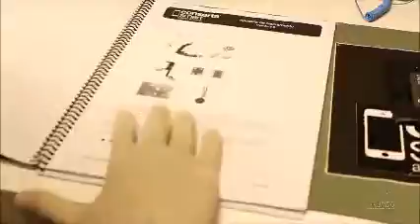ConsertaSmart - Solução de Defeitos: TouchScreen não funciona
Touchscreen não funciona